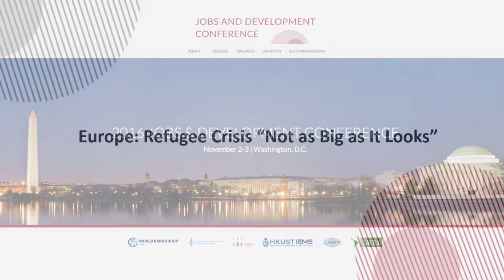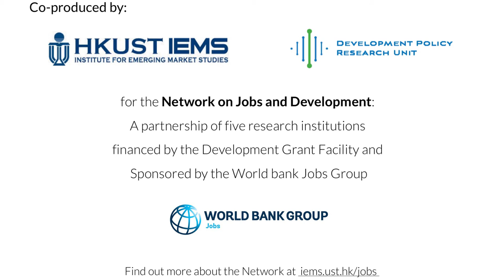Klaus Zimmerman: Solutions and Challenges of Refugee Crisis in Europe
Europe’s refugees struggle to adapt to new host nations. How can they be integrated into local labor forces? Klaus Zimmerman addresses potential solutions to and the challenges facing Europe’s refugee crisis.

(0:06) Refugee Crisis “Not as Big as It Looks”
(1:16) Refugee’s Effect on Local Jobs “Fairly Small”
(2:10) Policy Needs for Better Integration into the Labor Force

Klaus is a Policy Fellow at the Center for European Studies, Harvard; the Co-Director of POP at UNU-MERIT; and a Professor of Economics at Bonn University. He presented his paper “Refugees for Work: The European Migration Challenge” at the Jobs and Development Conference, 2016. The conference was organized by the World Bank Jobs Group, and featured partners from the Network for Jobs and Development.